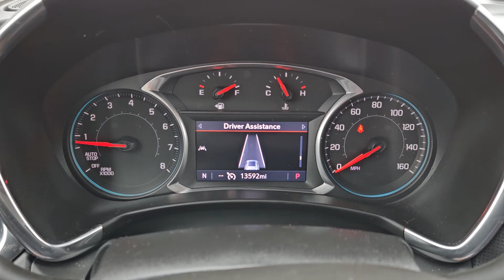2021 Chevrolet Equinox Premier OK Lawton, Athens, Wichita Falls, Chickasha, Altus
Pre-Owned 2021 Chevrolet Equinox Premier available at Southwest Toyota Lawton located in 7110 NW Quanah Parker Trailway, Lawton, OK, 73505. Servicing the Lawton, Athens, Wichita Falls, Chickasha, Altus area.